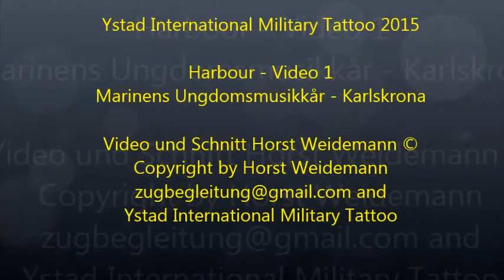Ystad Tattoo Harbour 20150806 Video 1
Ystad International Military Tattoo 2015

Harbour - Video 1
Marinens Ungdomsmusikkår - Karlskrona

Ystad International Military Tattoo